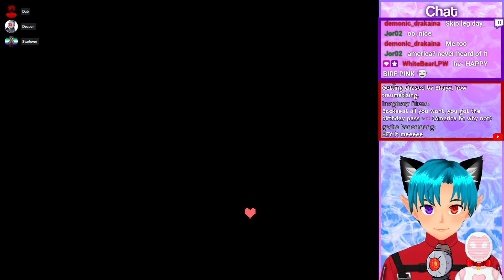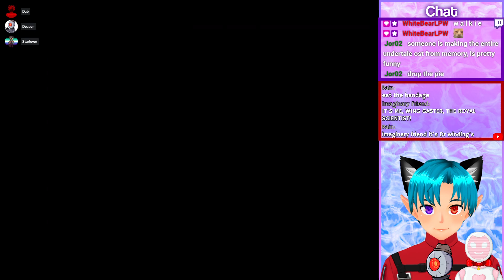KRIS WHERE THE HECK ARE WE? (Happy Birthday Pink!) | DELTATRAVELER LIVE [Aug 16, 2024]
Originally Streamed on Aug 16, 2024

This stream was to celebrate the birthday of my amazing friend Pinksdoll who has supported me for over 3 years in this incredibly amazing journey, and what better way to celebrate than starting a playthrough of an Undertale/Deltarune fangame, a franchise that is very near and dear to us in many different ways, either way I hope you enjoy watching this as much as I enjoyed playing it and by all means support the developer! I will leave a description and the link to the game so you can check it out, it's completely free!

Kris and Susie (Deltarune) suddenly wake up on a flower bed in the world of Undertale.  They, along with Noelle, must travel between different worlds to make their way back home. This is an Undertale fangame that combines elements of Deltarune to create an interesting experience, both in gameplay and in story.